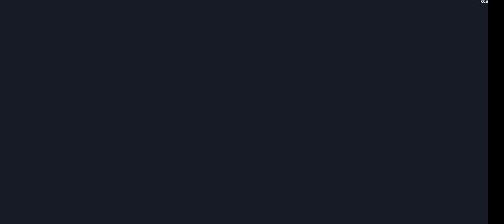Critical Ops Gameplay Walkthrough | (Android,iOS) | Part 38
Critical Ops Gameplay Walkthrough | (Android,iOS)